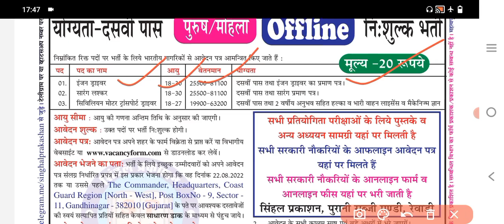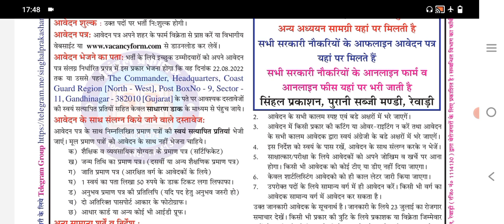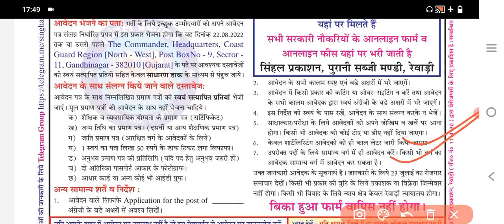COAST GUARD - गांधीनगर Drive Recruitment /driver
Job notification
job update
JOB update in hindi
sarkari result
sarkari Naukri
private vacancy